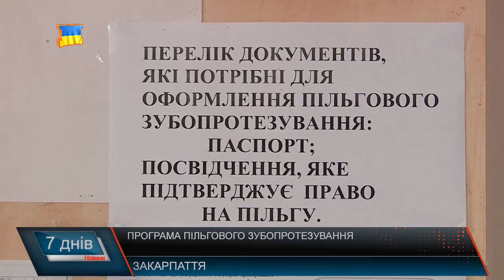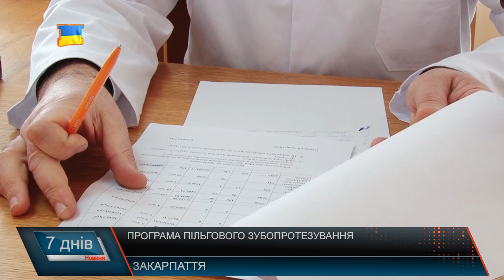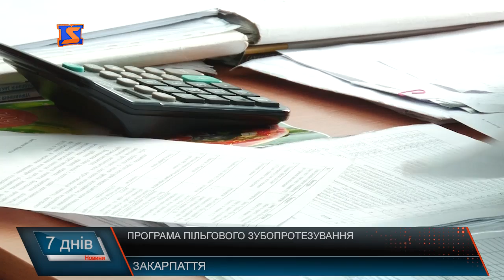Пільгові категорії. Зубопротезування в області